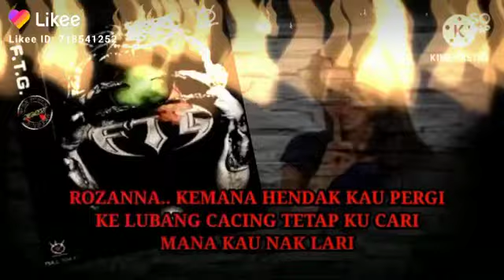FTG ROZANANA..METAL MOTOSIKAL BERAPI